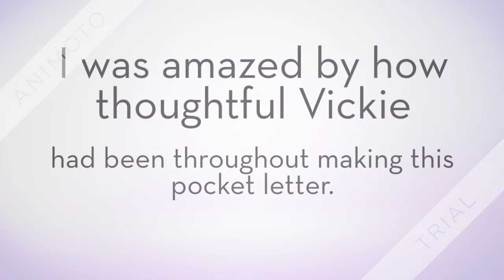Unpocketing a pocket letter from Vickie Brown